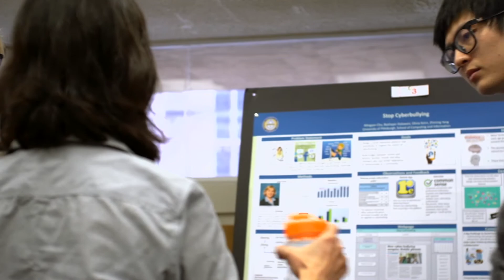Rosta Farzan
Rosta Farzan is an Associate Professor at the School of Computing and Information. She earned her PhD in Intelligent Systems from the University of Pittsburgh and currently teaches courses on Social Computing, Analysis and Design of Information Systems, and Research Design. Dr. Farzan studies socio-technical systems that empower individuals and groups to contribute to knowledge production and community building, such as Wikipedia, online discussion forums, and hyper-local online communities.  Her research focuses on understanding what contributes to the sustainability of socio-technical systems; how to encourage participation of under-represented groups in socio-technical systems; and, what the value of these systems are for their users and beyond. She studies how these systems can play a role in addressing important societal problems, such as increasing civic engagement, empowering non-profit organizations, fighting cyber-bullying, supporting individual's privacy in face of high presence of sensors, and increasing reliability and neutrality of user-generated information in social media. Her research has been supported by a variety of federal, academic, and industry sources such as the National Science Foundation, AT&T, and Google. Dr. Farzan’s work has been published in high impact conferences such as the ACM CHI, ACM CSCW, Social Informatics, Communities and Technologies, World Wide Web, and the ACM Group.